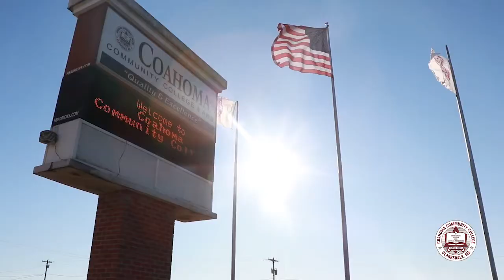Coahoma Community College: Through these difficult times, we will persist!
With recent events, our students need our support now more than ever. That's why we have added a giving component to our overarching CCC Persist program. The effort is designed to remove the barriers our students face, aiding them to persist in their goals, dreams, and ambitions.

As with all great colleges, as we make progress, we also see more opportunities. What once seemed unattainable now is within our grasp.

Coahoma Tigers have a passion for their alma mater that is fierce, rare, and contagious. It is exciting and humbling to have the support of incredibly generous donors. We will continue to harness this energy and raise the resources that will enable us to be among the very best institutions of higher learning in the nation.

This is our time. This is our campaign. Through a partnership with you, our loyal supporters, Coahoma Community College will foster a new era of creativity, innovation, and discovery—for Mississippi, the nation, and the world.